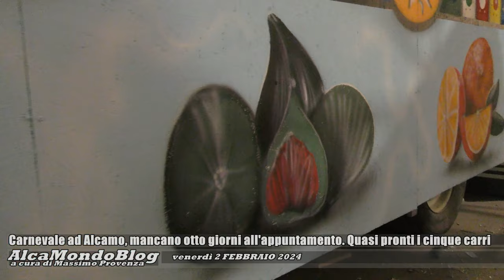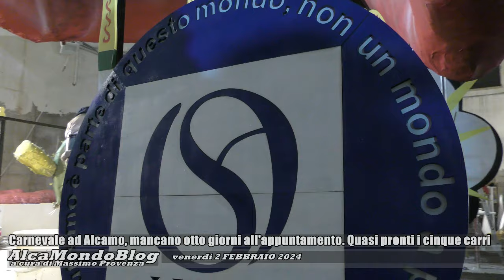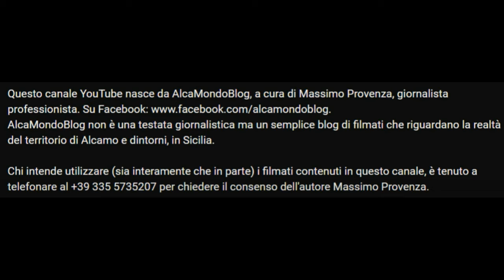Carnevale ad Alcamo 2024, mancano otto giorni all'appuntamento. Quasi pronti i cinque carri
Venerdì 2 febbraio 2024 - Il presidente dell'associazione "Carnevale Alcamese", Vincenzo Baglio, e Cenzio Fascella che, oltre ad essere consigliere comunale, è uno dei principali promotori della manifestazione, giunta adesso alla sua ottava edizione, stasera ci mostrano i preparativi in corso. Che si stanno svolgendo, infatti, all'interno di una struttura che privati hanno messo appositamente a disposizione delle circa settanta persone coinvolte nella realizzazione dei cinque carri allegorici, dei costumi, delle maschere e di quant'altro servirà alla buona riuscita della serie di eventi in programma, compreso il confezionamento dei coriandoli.
Proprio oggi, l'associazione ha accolto un gruppo di ragazzi del Centro Autos (realtà locale specializzata in servizi di riabilitazione e integrazione sociale di persone con autismo), coinvolgendoli in un'attività di lavorazione della cartapesta.
La prima sfilata dei carri allegorici e dei gruppi in maschera è in programma domenica 11 febbraio a partire dalle 17, ma già per sabato 10 si prevede una festa in piazza Ciullo per i più piccoli. La sera di lunedì 12 febbraio, di nuovo in piazza, musica con dj set. Quindi, martedì 13 la seconda sfilata, sempre percorrendo il viale Italia dalla rotonda di piazza Vittime di Nassiriya e raggiungendo, attraverso la piazza Pittore Renda, il corso VI Aprile lungo il quale i cinque carri allegorici e i gruppi in maschera ravviveranno il cuore della città di Alcamo. Per chi, durante la manifestazione, avrà l'acquolina in bocca, saranno disponibili, come annunciano gli organizzatori, banchetti con cibo di strada.